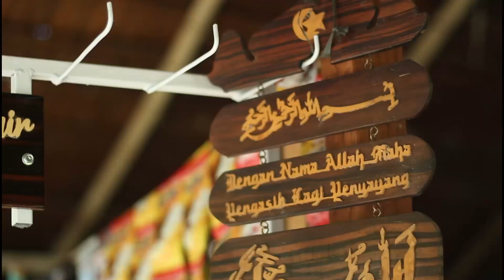City Tour Rakornis 2020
City Tour Rakornis Pariwisata 2020
Saluopa & Pemandian Torau - Tentena, Kabupaten Poso